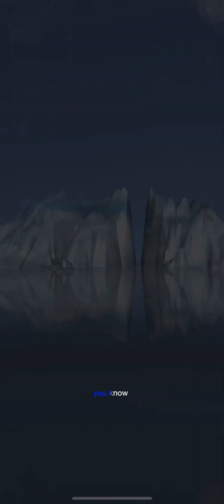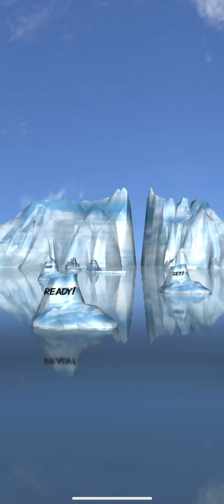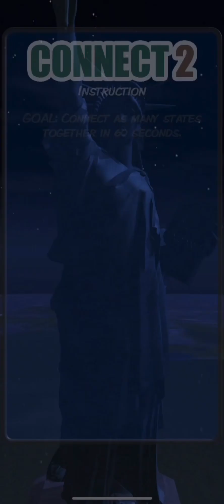January 24, 2023